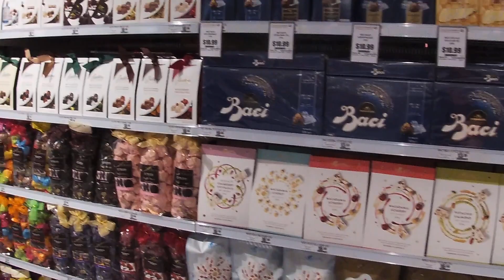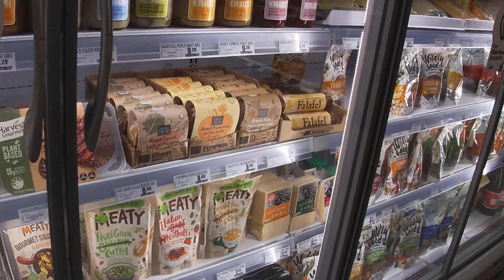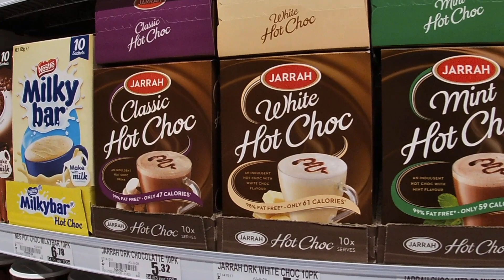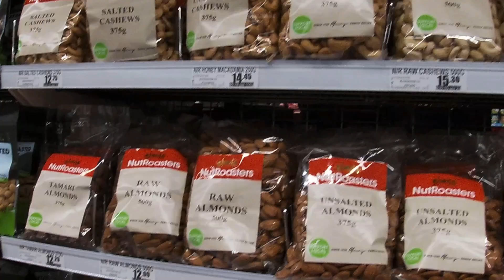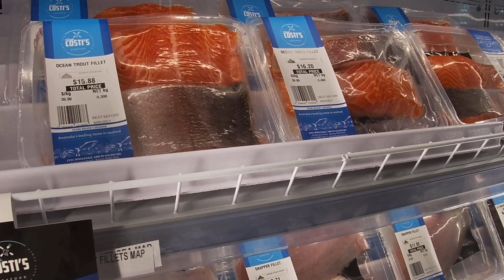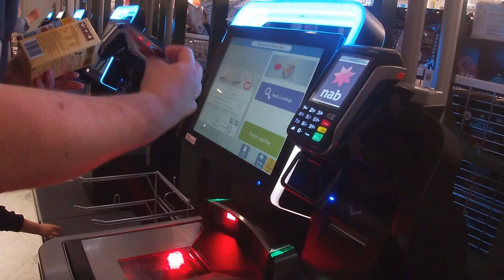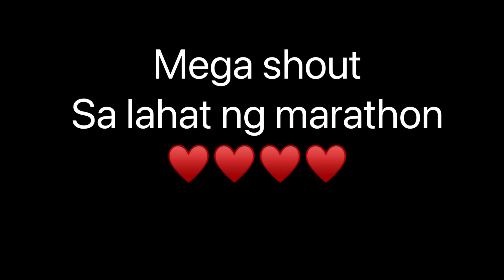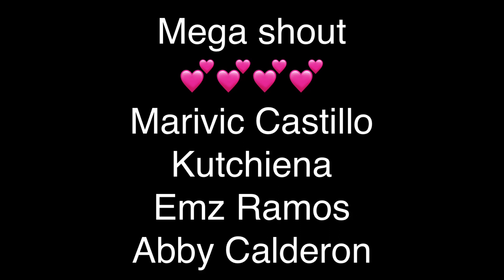IGA Locali Grocery Store ( Sydney CBD)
QNp8nd0k5y_oIILp9Y9Twg